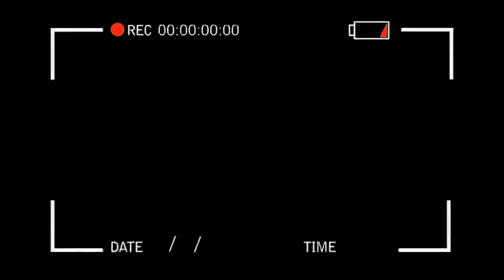COMO O BRASIL ME MUDOU PARA SEMPRE | COM TIM EXPLICA (EUA)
O americano@TimExplica veio dos Estados Unidos para o Brasil e virou outra pessoa! Como isso aconteceu? Assista a este vídeo para descobrir essa história inusitada!